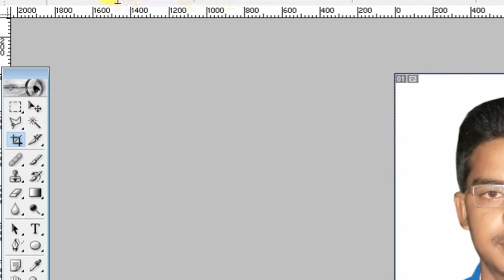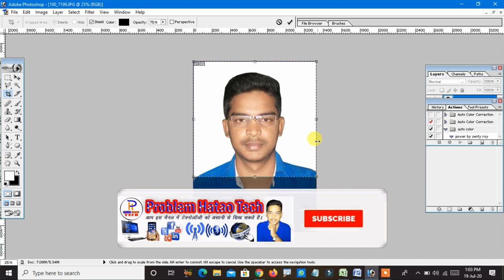How To Do Photo Crop || Adobe Photoshop Me Crop Nahi Ho Raha Ho To Kya Karen | Photshop Crop Tool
how to do photo crop
adobe photoshop me crop nahi ho raha ho to kya karen
how to do free crop in photoshop
how to do crop in photoshop
how to crop photo background
how to do circle crop in photoshop
how to crop pictures background
how to crop photo circle photoshop
how to crop photos easily
how do i crop a photo in photoshop
photoshop tutorial
problem hatao tech
problem hatao,problem,ritesh kumar
apna ritesh ke video

Dosto agar aap ek Youtuber h ya Youtuber  banna chahte hai to  mere Channel par visit zarur kare apko waha bahot kuch sikhne ko milega..

Let’s connect on social:
GEAR
Gorilla Tripod
3. how to do photo crop || adobe photoshop me crop nahi ho raha ho to kya karen
6. MS Word Me Table Ko Bold Kaise Kare || Table Ko Colour Kaise Kare in Hindi
9. how to make a photo size in mr photo || mr photo me photo kaise add kare

Your Quires:-
aadhar photo kaise change kare
adhar card pe photo kaise change kare
aadhar card par photo edit kaise kare
Aadhar Card photo kaise change Kare photoshop se
Aadhar photo change in photoshop
aadhar card photo change photoshop
photo change Aadhar card in photoshop
how to change photo in aadhar card in photoshop
Aadhar print in photoshop
Aadhar Card Kaise nikale Photoshop se
photoshop se aadhar card kaise print karen
आधार कार्ड में फोटो कैसे बदलें
aadhar photo kaise badle
passport size photo kaise banaye
How to make Passport Size Photos
passport photo
photoshop tutorial7.0
easy background change
background kaise change kare photo ka photoShop mein
passport photo
marriage photo kaise banaye
wedding photo kaise banaye
marriage photo editing in photoshope
full size photo kaise banaye
photo ko clear kaise kare
photo ko saaf kaise kare
photoshop se photo kaise banaye hindi
marriage photo style
create big size photo
how to background change in photo
easy background change
बड़ा साइज का फोटो कैसे बनाये पुरे जानकारी
passport photo
दो अलग अलग फ़ोटो को एक साथ कैसे जोड़े